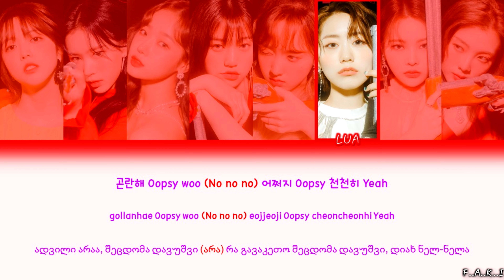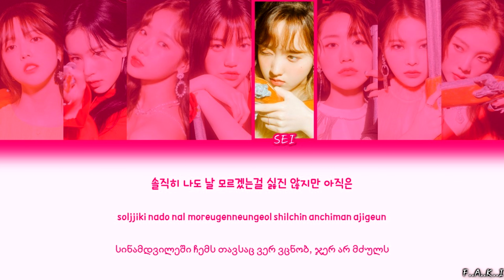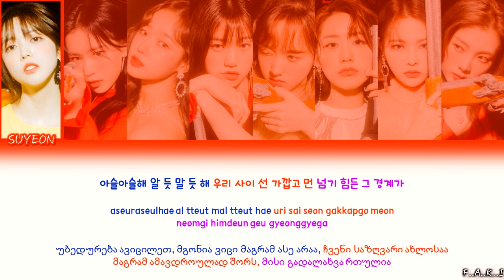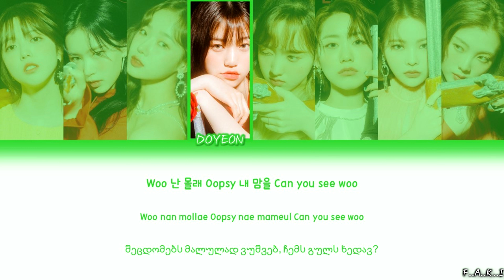WEKI WEKI - OOPSY (Color Coded Lyrics Han/Rom/Geo/가사)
WEKI WEKI - OPPSY [GEO SUBS/ქართულად]

OOPSY უკვე ქართულად არის ნათარგმნი♡